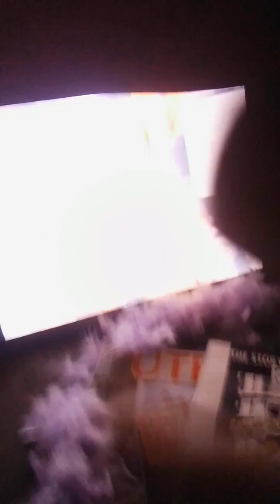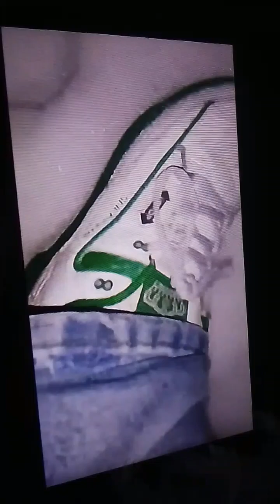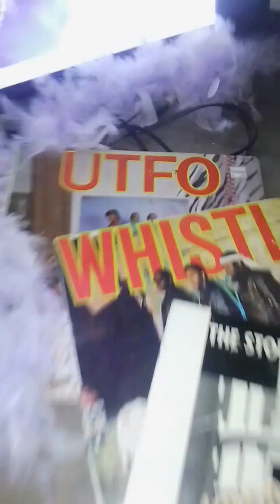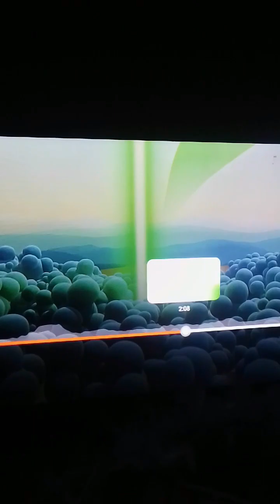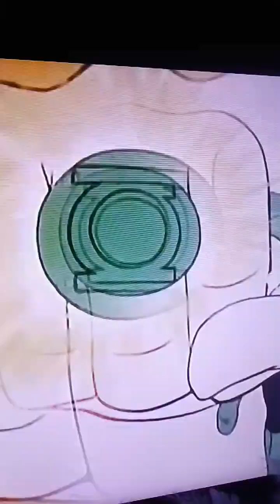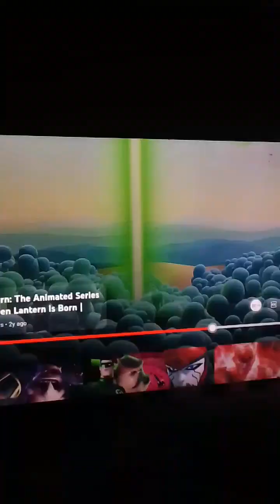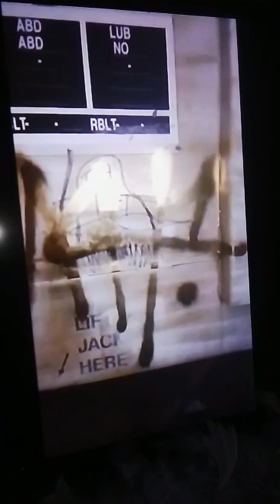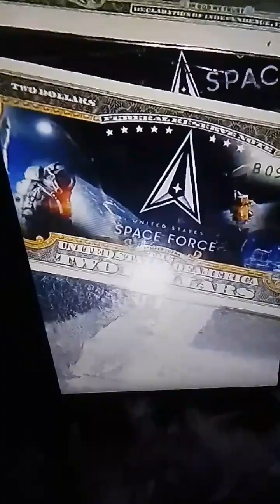Better Than Frankie Bones Lenny Dee and DJ Delirium Techno Mix with visuals by DJ KOSHER HOWEY djKH1